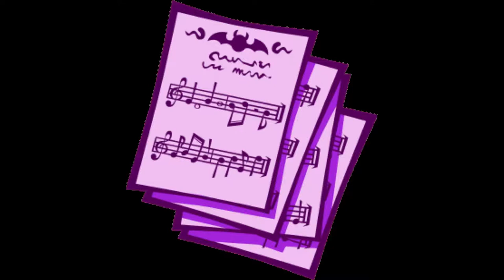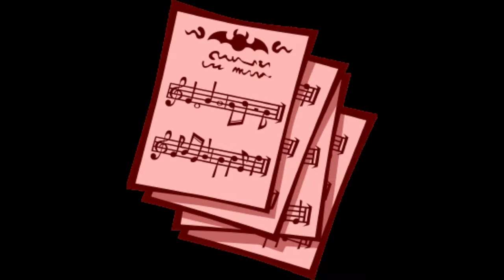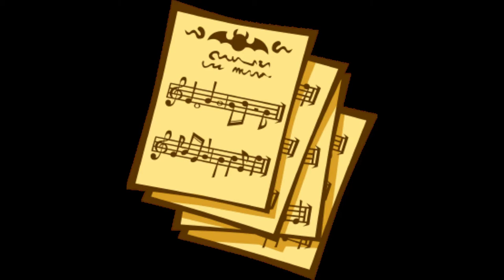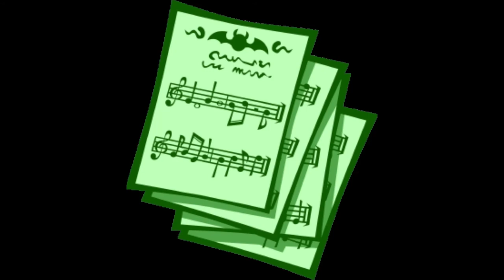Puyo Puyo!! Quest Studios: Magical Girlboy Score World (Orchestral-Choral Medley)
Magical Girlboy Score World, an British and Irish adorable and magical adventurous fantasy choral-orchestral musical score contracted by Isobel Griffiths Ltd., was originally conceived jointly by Alexei Fuentes, Susie Gillis, Lucy Whalley and Jenny Nednick at Puyo Puyo!! Quest Studios in its new headquarters on Sapporo, Japan. The score would be presented as a focus to be recorded at Abbey Road Studios in London with a 125-piece orchestra alongside London Voices (conducted by Terry Edwards and Ben Parry) in mid-2023. The Magical Girlboy Score World is Puyo Puyo!! Quest Studios' experienced musical in potpourri composing.